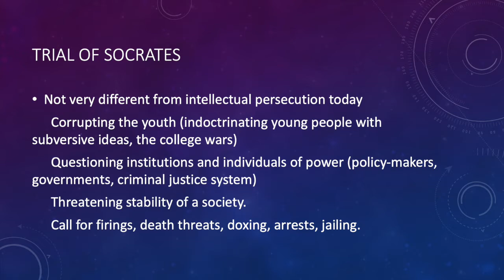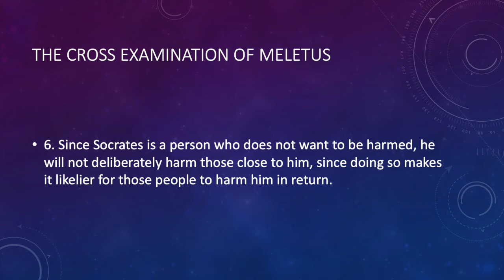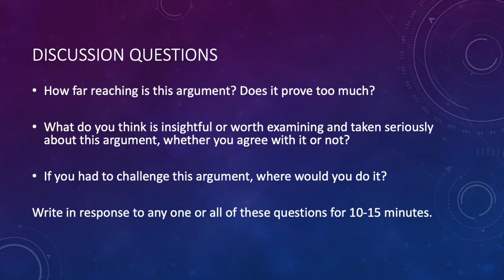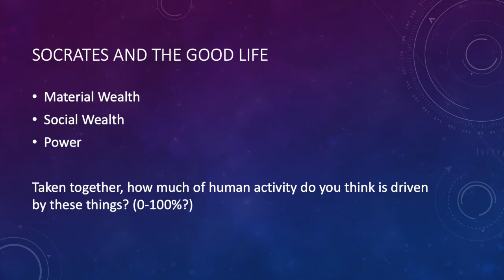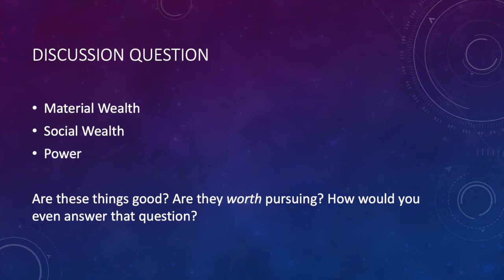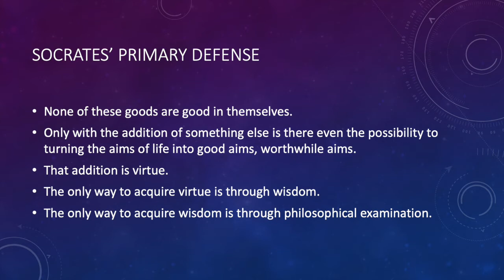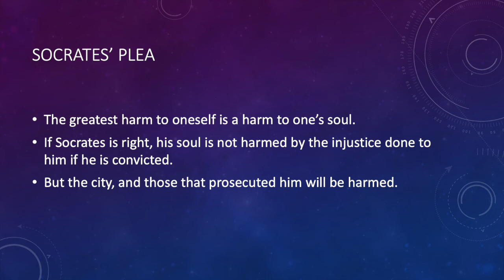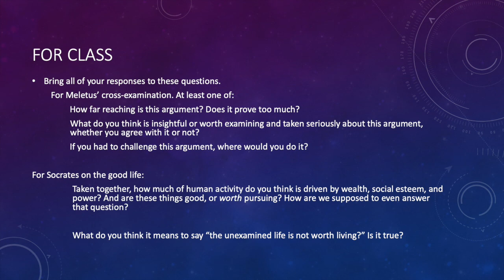The Apology Lecture (Phil 105, Lecture 2/12, Vassar College 2020)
This is a lecture on Plato's Apology, recorded during the pandemic for Philosophy 105, Fall 2020 at Vassar College. This lecture is a version that I had given for probably close to a decade at this point, including some slides and discussion questions for students specifically designed for Zoom learning. It is broken up in a couple of sections.

This version of Philosophy 105 is titled "Life, Death, and Justice" and is lecture 2 in the class.

The video is divided into parts and is meant for students to watch prior to our Zoom class meetings.